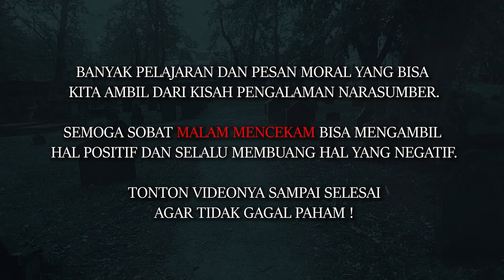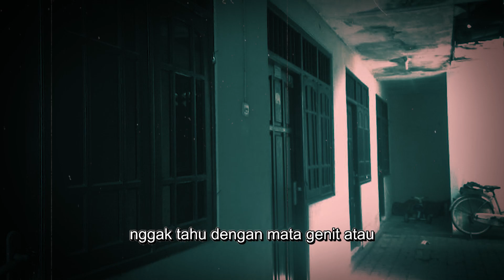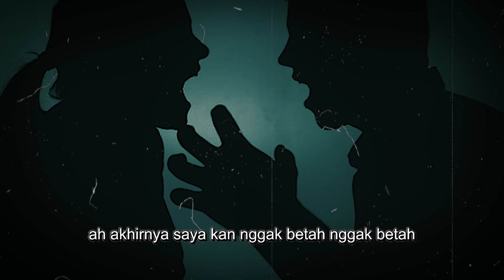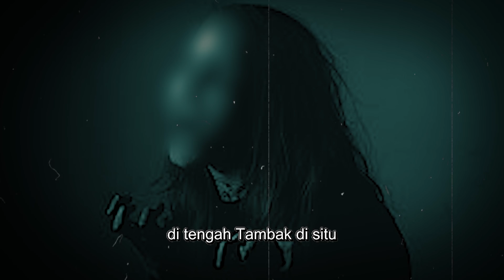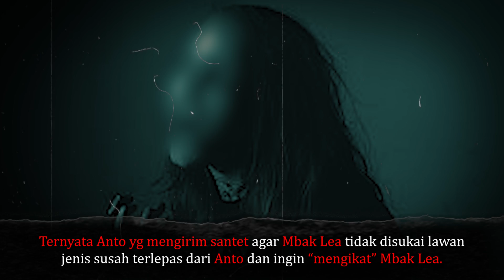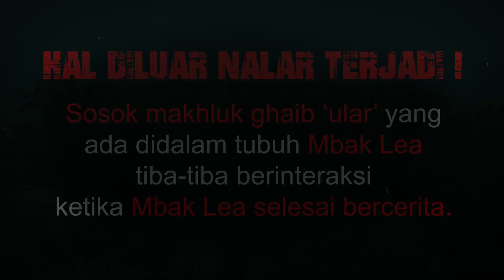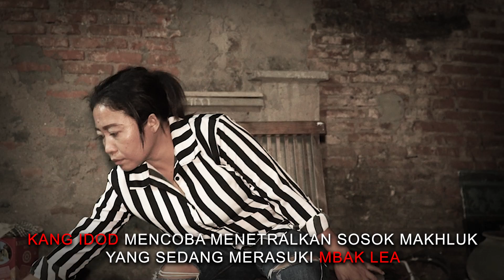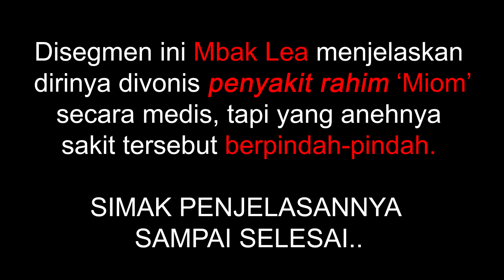ULAR GHAIB DIDALAM PERUT BIKIN HIDUPNYA SEMRAWUT !! KISAH MISTIS SANTET TEROR HUBUNGAN ASMARA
Kesaksian Mbak Lea dari tahun 2018 sampai video ini diupload mengalami banyak kejadian mistis ketika dirinya dikirim santet berkali-kali oleh orang-orang terdekatnya. Mbak Lea juga merasa hubungan asmaranya tidak pernah mulus dan selalu berakhir dengan perpisahan. Pada suatu hari Mbak Lea menanyakan kepada salah satu ahli spiritual dan diberitahu, bahwa banyak sosok makhluk ghaib terutama genderuwo dan ular yang selalu mengikuti kemanapun ia pergi, bahkan setelah bercerita di Malam Mencekam sosok makhluk ghaib itu tiba-tiba menyerang dan membuat perutnya kesakitan.

Narasumber : Mbak Lea